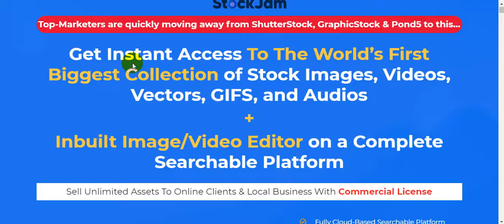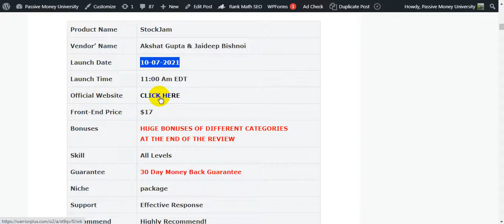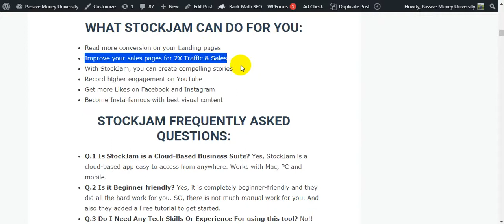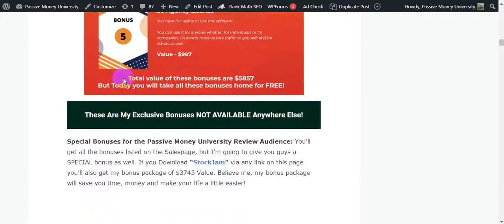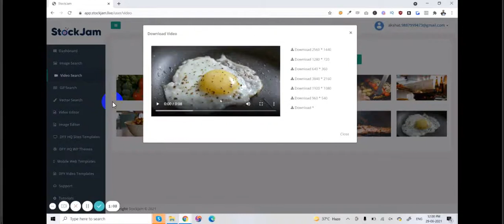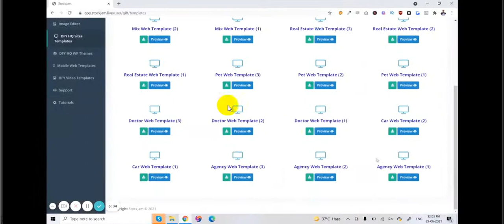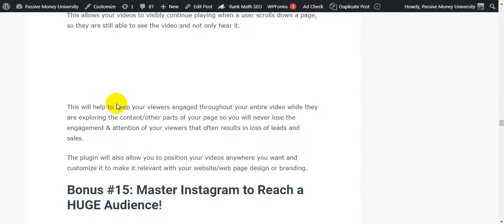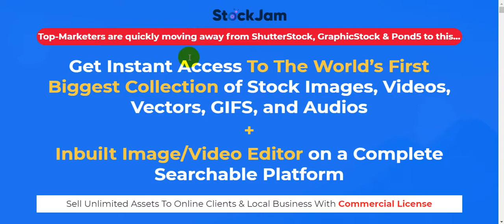StockJam Review , Demo + Bonuses | World's First Searchable Stock Media Platform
So, What Is StockJam All About?
StockJam is The World’s First Biggest Collection of Stock Images, Videos, Vectors, GIFS, and Audios, Inbuilt Image/Video Editor on a Complete Searchable Platform.

►Fully Cloud-Based Searchable Platform
►Use Unlimited Images, Vector, Videos, Music tracks Etc. For Your Projects
►Sell unlimited Assets To Clients & Earn Like Big Boys
►Complete Designing Suite
►2M+ HD Stock Images
►1Million+ Ultra HD Stock Videos
►20K+ Vectors
►Preview Feature With Multiple Formats
►Unlimited Downloads With NO FEE
►Social Sharing Feature
►Inbuilt Image & Video Editor
►Commercial License
►$200 Refund If StockJam Doesn’t Work For You.

●▬▬▬▬▬A Complete Amazing Marketing FREE Tool▬▬▬▬▬▬●
- All in one solution for all things you need with online business.

✅Learn The Fastest Way To Become A Millionaire►

💥Get a Free .COM domain with Premium Plan for 12+ months. Free SSL and Cloudflare included.

Thanks for checking out My "StockJam" Review.

.0.